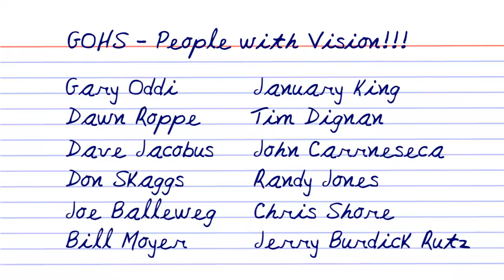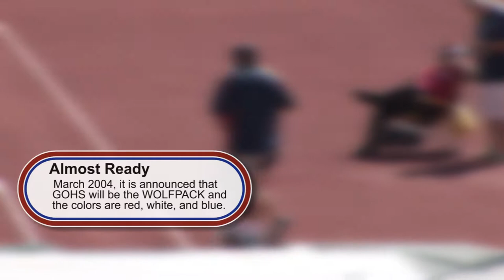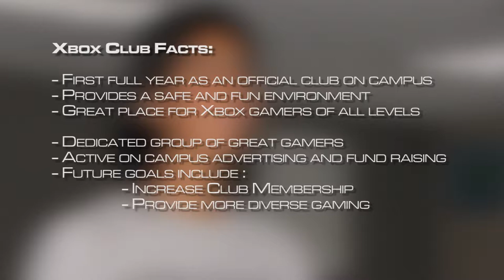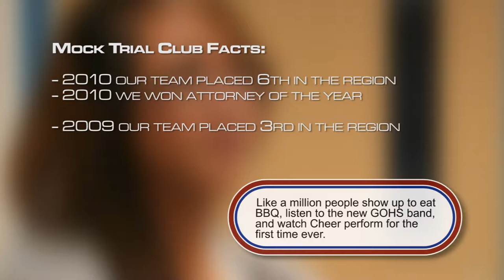GOHS History and the Great Oak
A short "pop-up" video of the Great Oak High School and its namesake, The Great Oak.